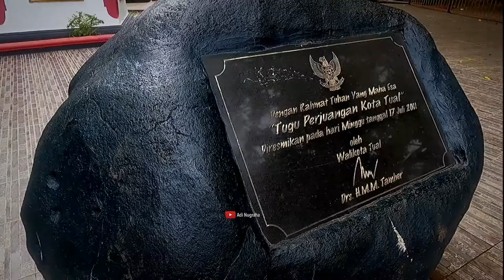Pesona Kota Tual Bumi Maren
Indahnya Maluku kepulauan yang ada di Timur Indonesia ini, memiliki pesona wisata bahari yang tak kalah dengan pulau lain di Indonesia. Mungkin Anda sering mendengar tentang Ternate atau Ambon manise. Ya, dua kota yang indah ini juga berada di Maluku tepatnya di Maluku Utara dan Tengah. Namun, pernahkah Anda mendengar tentang kota Tual?

Surga, itulah gambaran yang paling pas digunakan untuk menggambarkan kecantikan kota Tual. Kota ini menyimpan banyak keindahan alam bahari.

 Ayo ke Tual... Ayo ke Maluku..